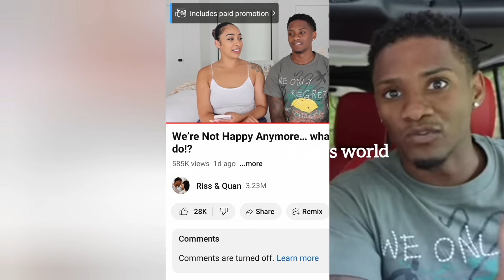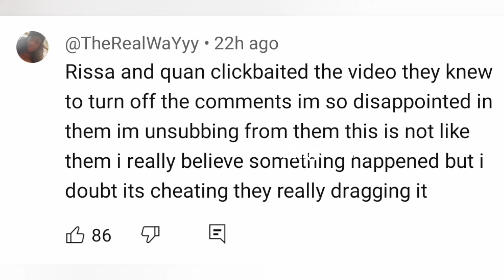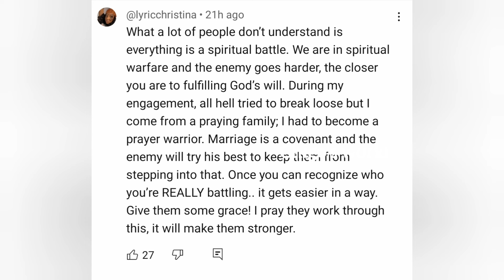Riss & Quan LOSSES subscribers amidst of break up